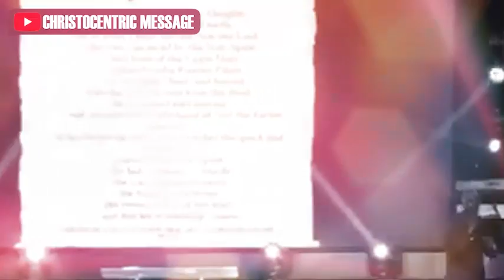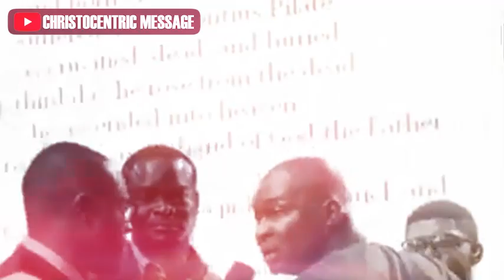Ways God Guides Us Through Seasons of Change and Transition - Apostle Joshua Selman